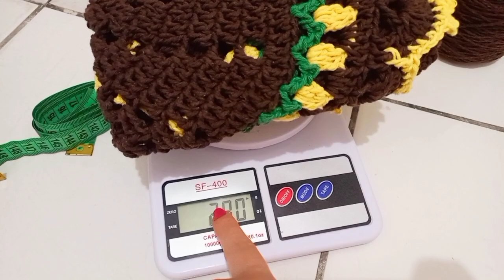🚀💥Tapete de crochê super fácil e econômico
Se você está a procura de uma Renda extra que você possa fazer na comodidade da sua casa está no canal certo,Aqui ti ensino tudo sobre como desenvolver essa arte do crochê além de dicas de vendas!

🥰🌺Me Siga Também No Instagram Para Ficar Mas Perto de Mim e Me Marca Nas Fotinhas Que Amo Ver Os Trabalhos de Vocês.

👉🌸💗Quer apoiar o Canal?Torne-se menbro👇

👉✨TORNE-DE MENBRO DO CANAL E TENHA BENEFÍCIOS EXCLUSIVOS ALÉM DE PARTICIPAR DO GRUPO EXCLUSIVO NO WHATSAPP PARA TIRAR SUAS DUVIDAS